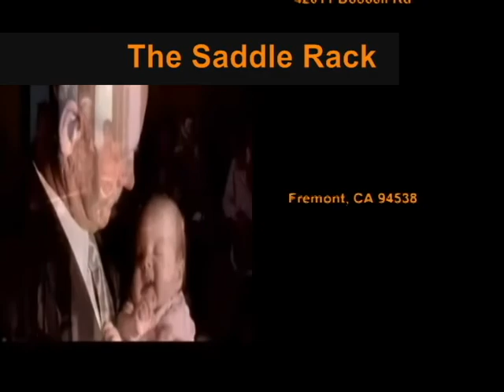The Saddle Rack Halloween Promo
The Saddle Rack Halloween party promo